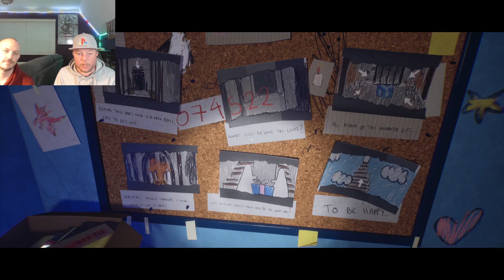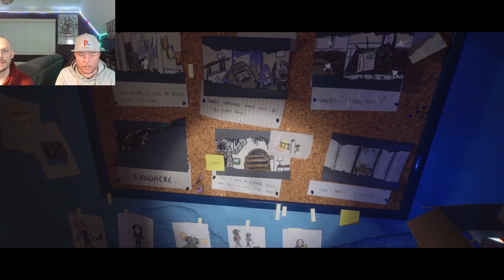HORRIFYING NEW HORROR GAME